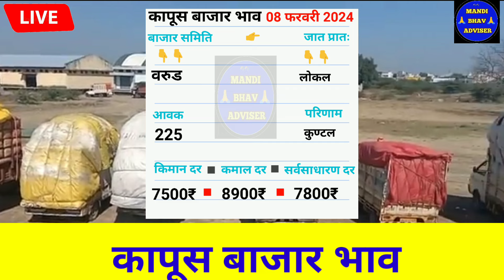आजचे Live कापूस भाव 08 फरवरी 2024 || kapus bhav today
08 फरवरी 2024 || kapus bhav today